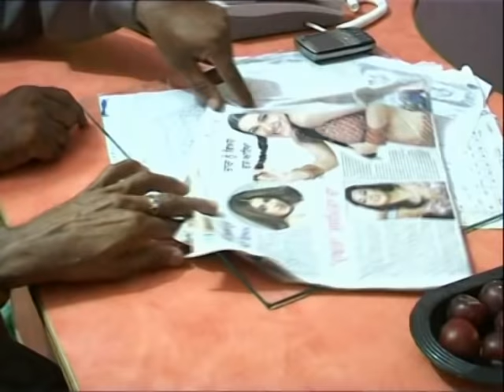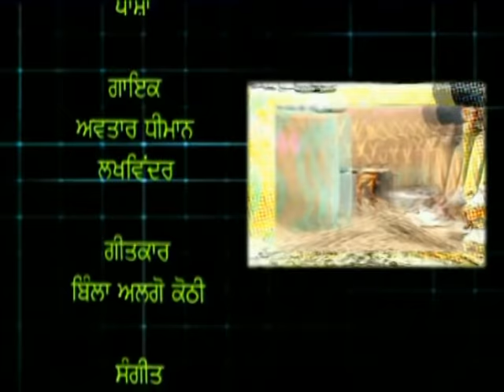Bhua Dian Kutkatarain Part -2 || Bibo Bhuaa || New Comedy Punjabi Movie 2015 Anand Music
Enjoy the awesome comedy film Ft. Bibo Bhuaa, Laxman Bhanna, Amarjit Sekhon, Parkash Gadhu, Prem Sanehi, Bhakna Amli, "Bhua Dian Kutkatarain" A comedy blast.

Show :- Bhua Dian Kutkatarain
Writer :- Jasveer Luhara
Director :- Manjit Toni
Music Label :- Anand Music